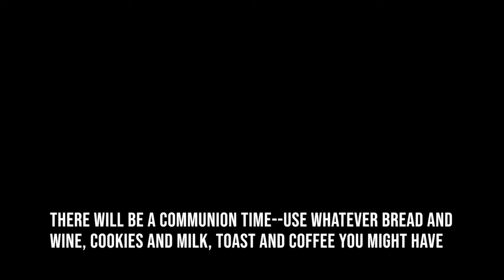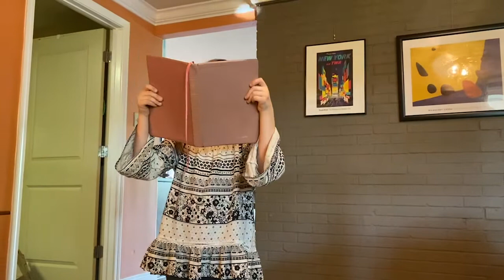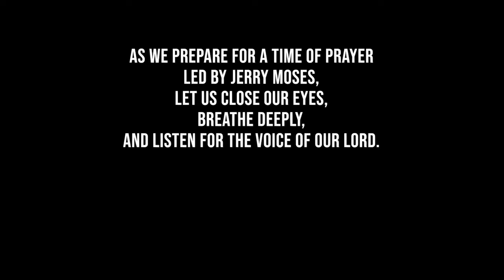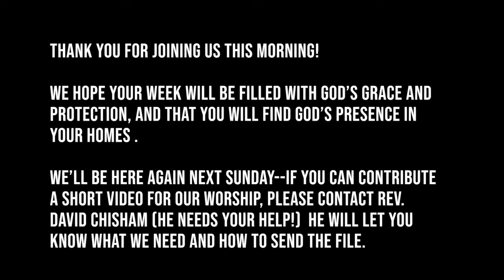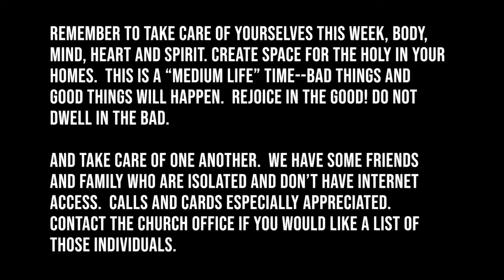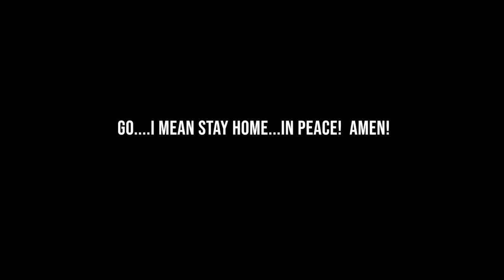Worship at Home, March 22, 2020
During this time of Coronavirus shelter-in-place, we encourage you to find God's presence wherever you are.  We provide these videos as a resource for your spiritual life.